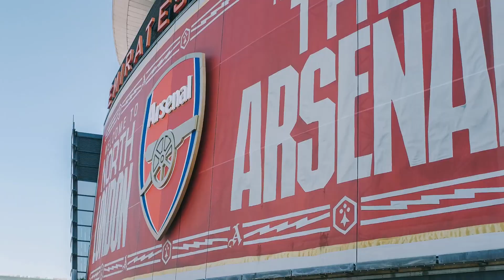STRIKER SOLUTION? Arsenal's Quest for Goal Power! | News Update